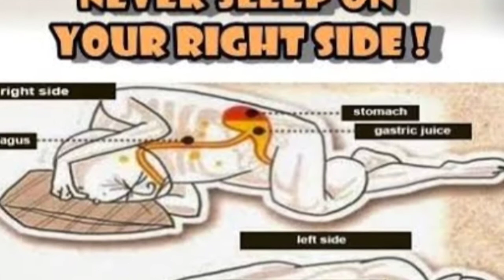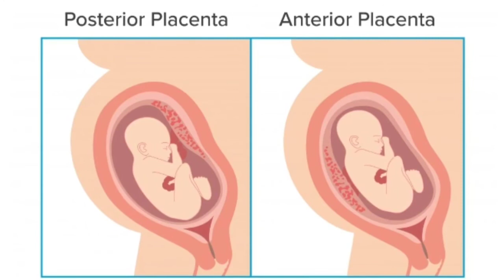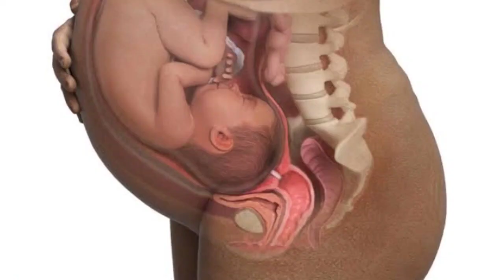Are u pregnant?Interested to know boy/girl /ஆண் குழந்தையா? பெண் குழந்தையா? எப்படி தெரிந்துகொள்வது??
Every pregnant moms lovable moment is carrying her baby  without knowing the gender ...
Its so amazing and interested to know their gender ( boy/ girl)
I think this video is very much helpful for those new moms.